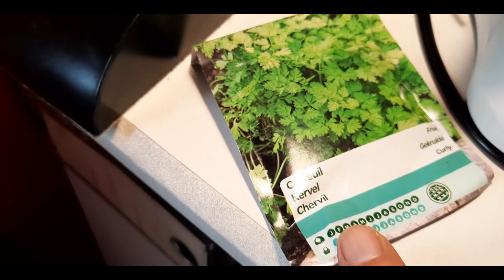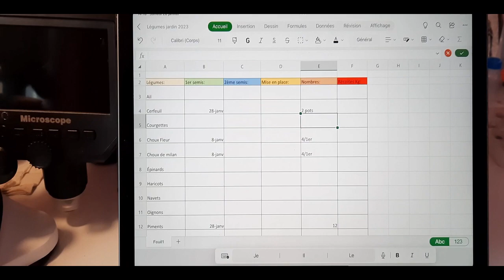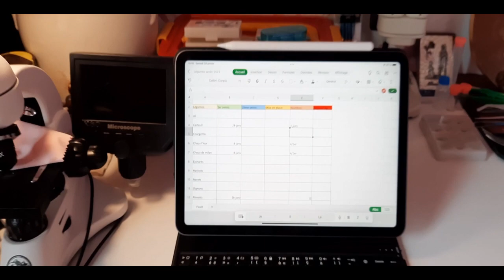28 Janvier 2023 premiers semis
Et voila la saison commence avec les semis de piments et poivrons